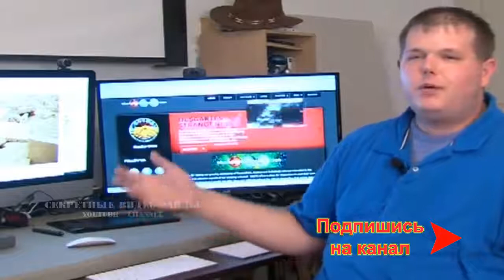Сенсация Инопланетяне на латинском языке приказали разворачивать корабль обратно на Землю !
Sensation Aliens in Latin ordered to turn the ship back to Earth !